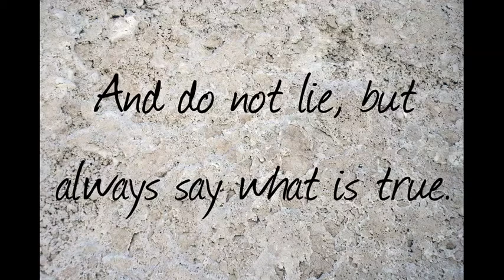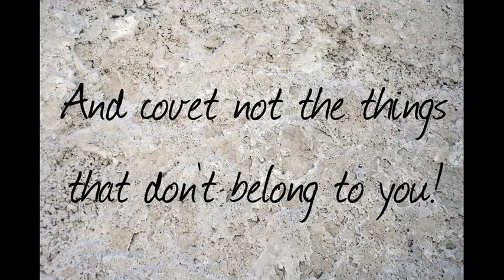The 10 Commandments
The 10 Commandments - Judy Rodgers